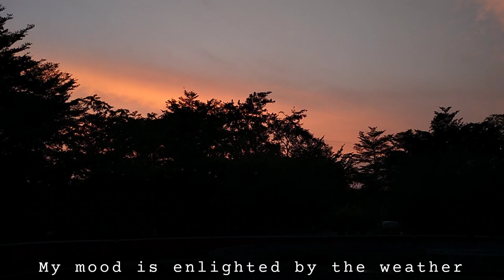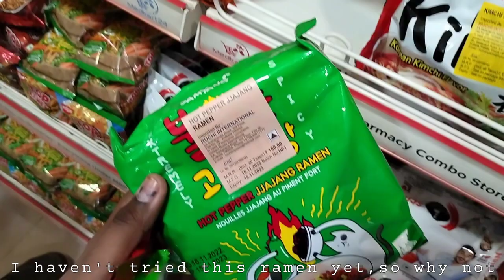A Rainy Day in May❤️ Aesthetic Vlog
The songs i have used in the video are Music: breathe slow